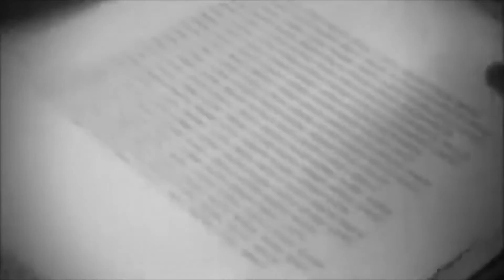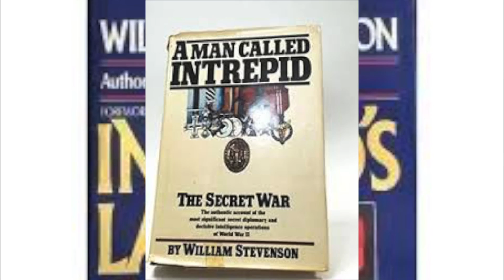History ISU on William Stephenson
William Stephenson - best Canadian Spy